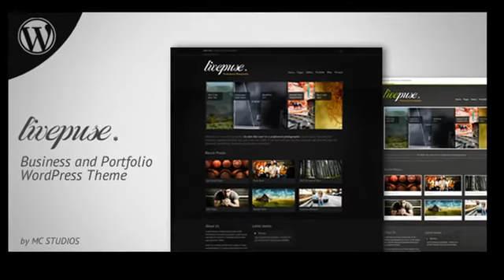Livepuse Business and Portfolio WordPres Theme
Livepuse WordPress Theme

Livepuse is a simple but amazing portfolio theme for photographers, designers, videographers, artists or with a little of imagination you can use it for anything you want.

Compatible with WordPress 3.1 +

See how easy is to add slides Click here.

Pages Options Click here.

Features

Amazing theme admin panel

4 Different Colors

4 Different Sliders

Multiple Font replacements

Ajax Contact Form

Self Hosted Video Support (Lightbox)

WordPress Shortcodes

WordPress Menus

Unlimited Sidebars

Add a slider to any page you want

Custom Widgets

Automatic image resizing

And many other options